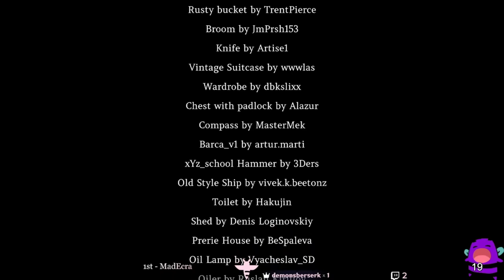Lights out Baby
(Blind playthrough) (No one lives under the lighthouse Director's cut)